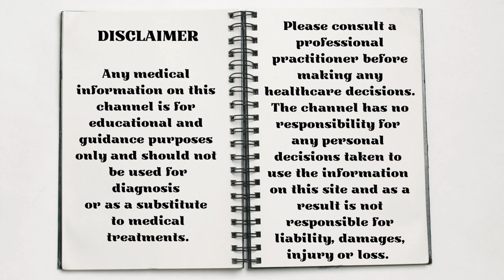Echinacea - Search, Seek and Find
Echinacea has many names since there are many different types of the plant. It has multiple uses as a medicinal plant and is a popular choice for herbalists. It has never been given much attention in modern medicine and more research needs to be done so we can see the full potential of what Echinacea can do.